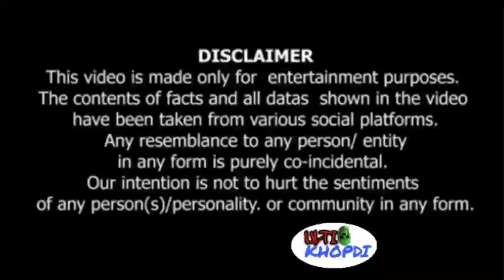what is foreign funding? विदेशी फंडिंग क्यों भेजी जाती है और इसके पीछे क्या मकसद होता है ?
Ulti Khopdi

Ulti Khopdi